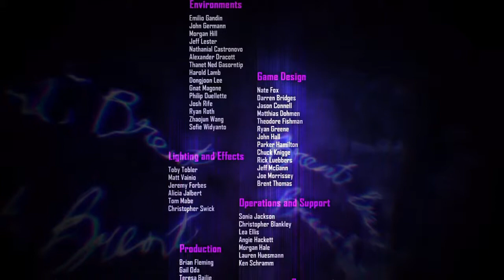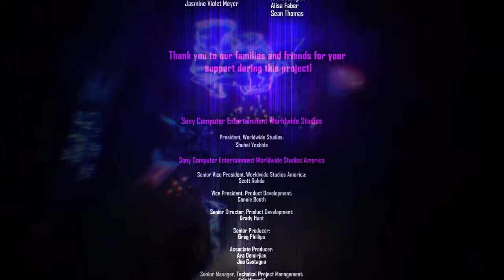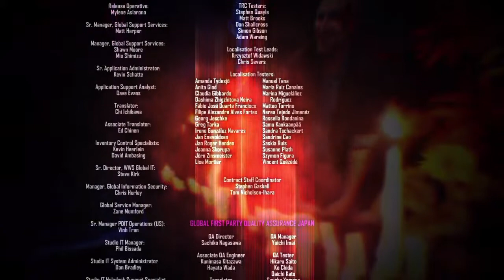inFAMOUS™ First Light ending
inFAMOUS™ First Light